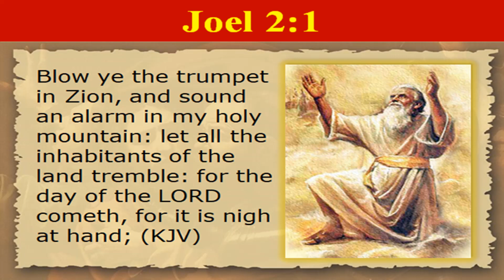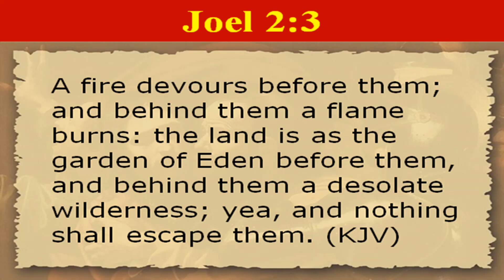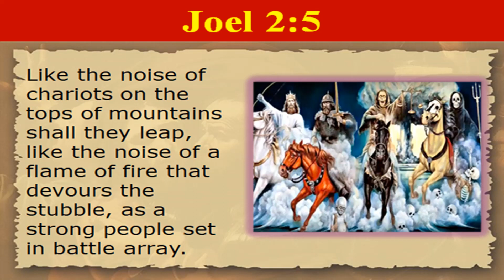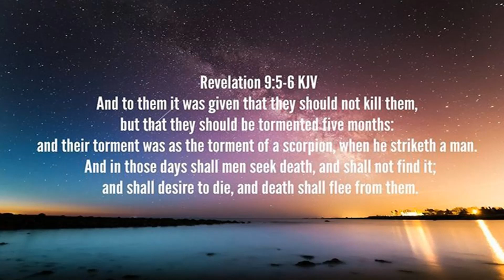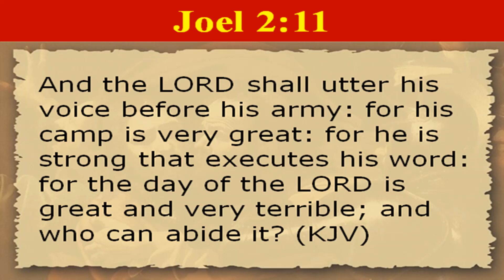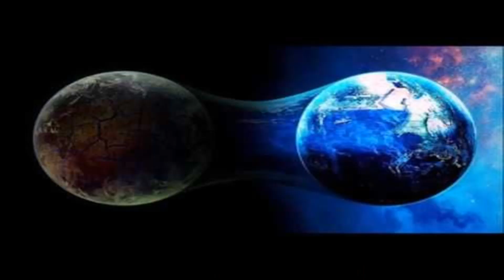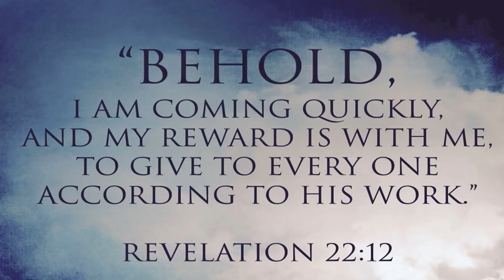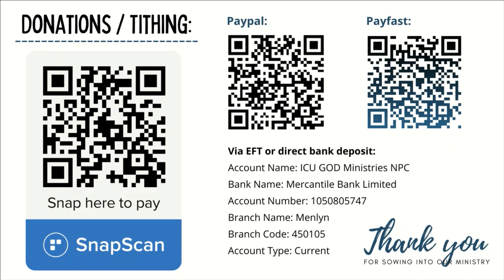Joel Part 3 - The Day of the Lord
This is an in-depth study on the Book of Joel